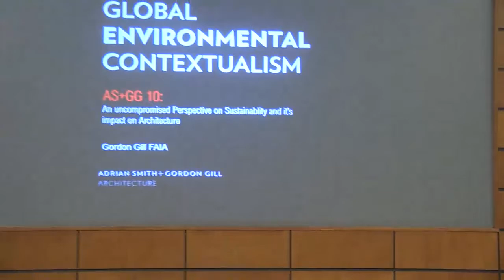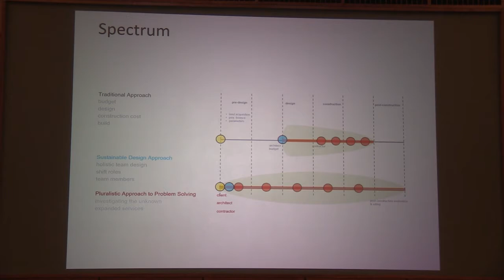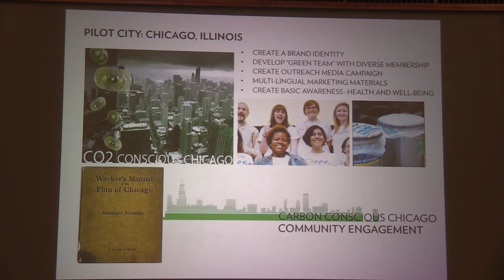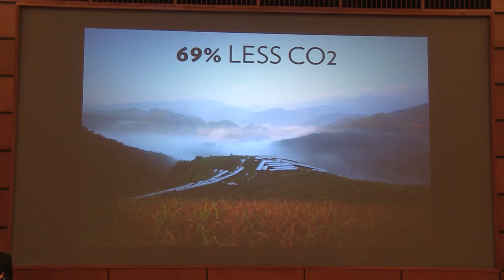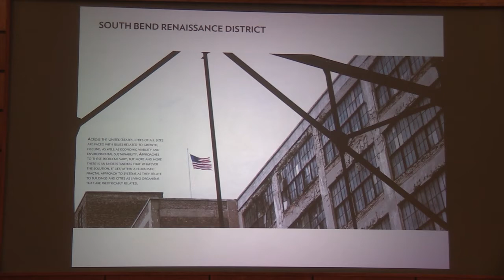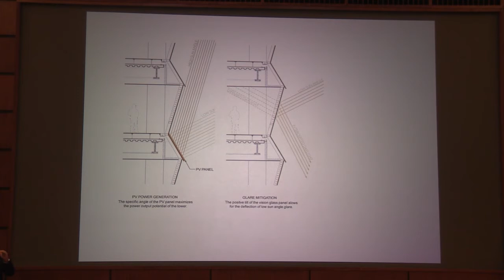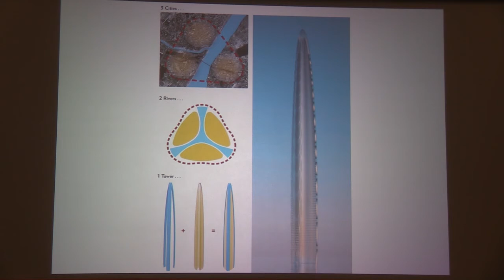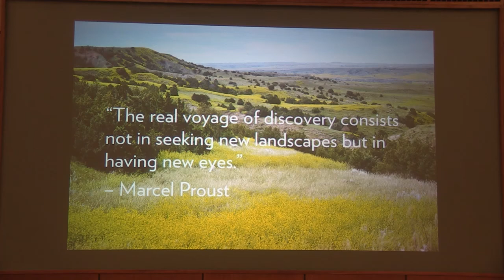Ten Years Hence Lecture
Global Environmental Contextualism: An uncompromised attitude toward environmental sustainability through the study of buildings, cities, culture, and technology

by Gordon Gill, Founding Partner. Adrian Smith + Gordon Gill Architecture